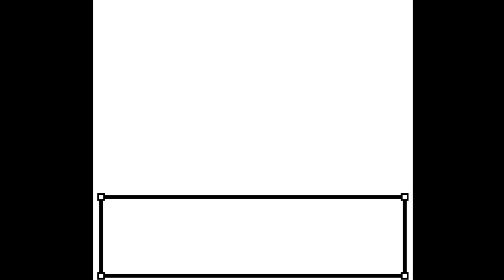Pokemon Crystal Gameplay Part 23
Retro Gaming
- Just having fun playing the classic Gen 2 Pokemon
- Sorry in advance if there are some part of the game being mute due to copyright reason